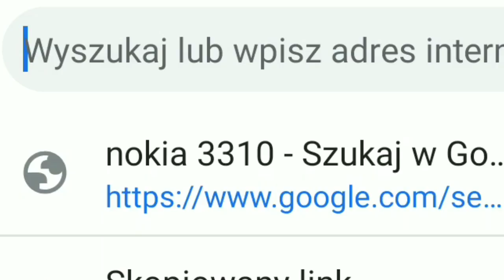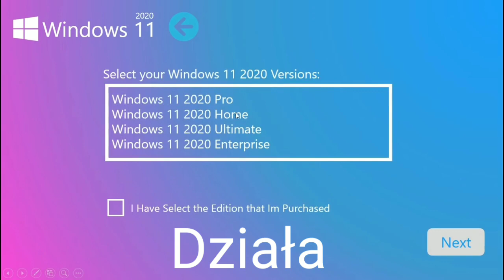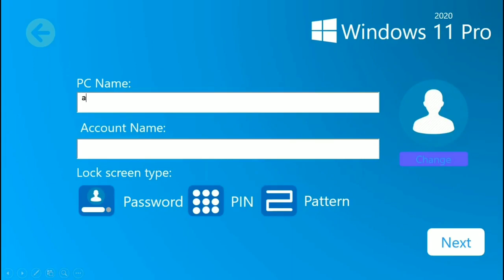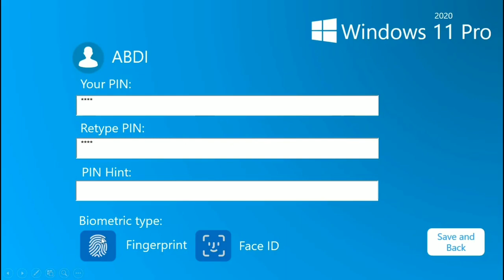Leopold instaluje Windows 11 | Życie Leopolda #07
elo to kolejny odcinek z leopolda

Playlisty